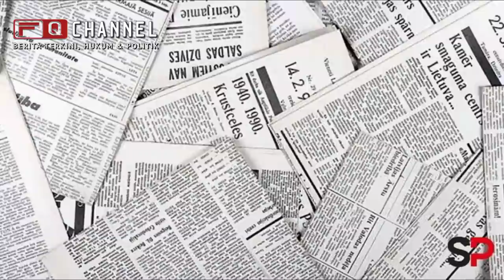KIAYI SEPUH TURUN GUNUNG, BERI PERINGATAN KERAS KEPADA OKNUM HABIB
Kiayi sepuh KH Samson Rahman turun gunung beri tanggapan dan peringatan keras terhadap para oknum Habib.